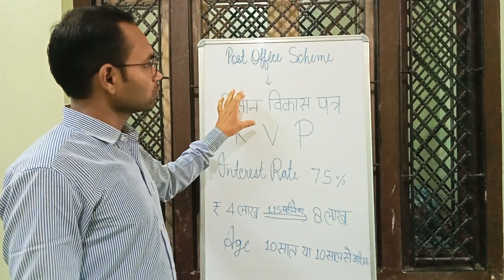किसान विकास पत्र